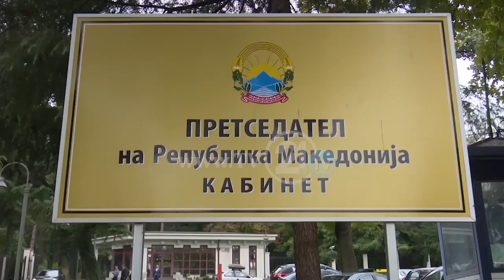ПРЕДЛОЗИ ОД ГРАЃАНИТЕ ЗА НОВ ПРЕТСЕДАТЕЛ, ЗАЕВ НЕ САКА ДА ЗБОРУВА ПРЕД УСТАВНИТЕ ИЗМЕНИ